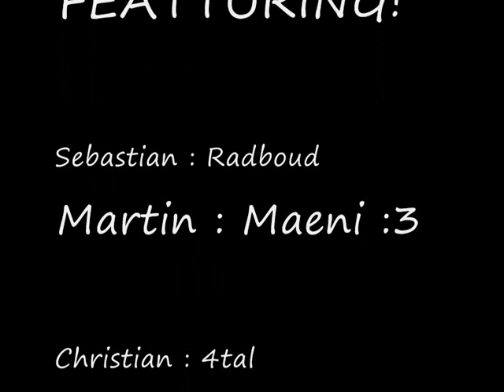Let's play CoD Black Ops - Part 5/5 - With Chris & Sebas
So Call of duty blops is free for the weekend, we decided that we wanted to see what all the hate was about and check it out. This is us playing it.

Seabasket - Radboud
Chris - Kuru :D
Martin - Maeni :3
Hans - ImTheNewSinatra
Christian - 4tal
Melvin - Mell1ej